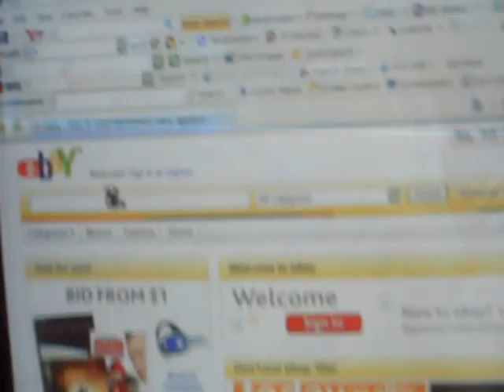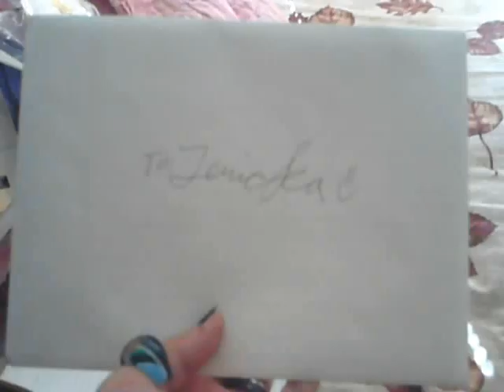Tha Evil Ebabay!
Rob && i did something we shouldn't have.
he ran away.
now i'm stuck in this predicament..
that baby was INSANE!
oh && dead... don't forget that part..
O.O